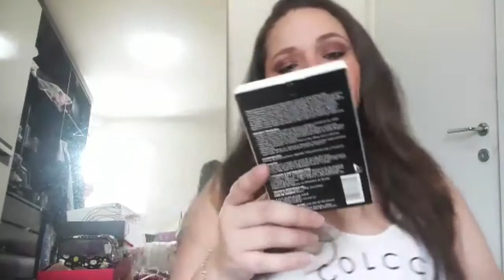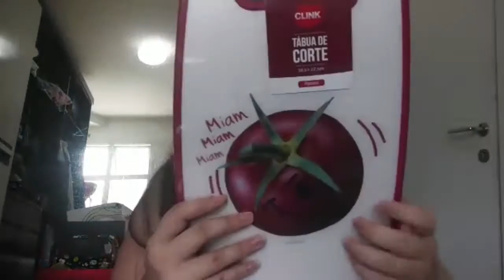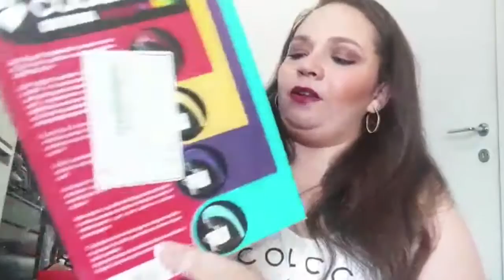Comprinhas, Comprinhas e mais Comprinhas!!!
Compre no ALIEXPRESS  e + de 1000 lojas com DESCONTOS  e ainda receba parte do dinheiro de volta se cadastrando aqui: